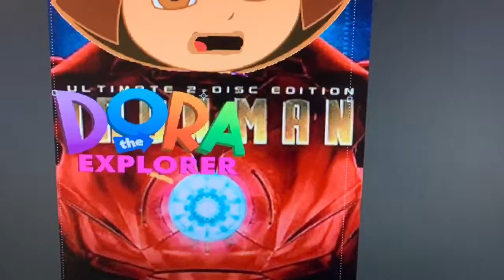TMGAndy Trailer!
This should have been uploaded so long ago but hey I’m uploading it now so HA